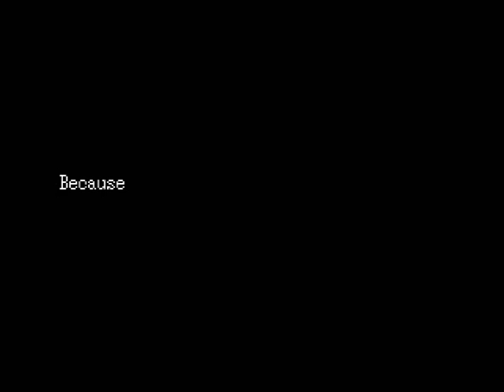Ib Walkthrough w/ Commentary and Voiceovers Part Twelve [Final/Review] [90%]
Please Read Description!  Its the Review of: [Ib]

[Ib] Game Review:

Genre: Horror, Artwork, Drama

Graphics: 8/10
Gameplay: 8/10
Story: 10/10
Replay Value: 10/10

Overall: 90%

Reviewer's Comments/Thoughts: Well, what can I say?  Its a horror game, much like Amnesia.  Made by RPGMaker2000 (if I read that correctly) by various indies devs from Japan and translated in English, I believe that they did a good job.  Avoided death (thanks to my little sister, who played this game before) a million times, as well as got the good ending the first time, I think I would have done the same things if I did not have her at my side.  The replay value is so high because there is not just one, but FIVE different endings of this game, in which it throws the players into Trial-and-Error sequences if they did not get the ending at all.

I have to say: Them peoples from Japan sure do know how to scare their customers in terms of demonstrating a good story and having a lot of jump scares happening all at the same time in the games they develop in today's time. Pretty much, I can not put things in words at the moment, nor end this review in a good note due to the fact that there is not much to say about this game.

Great Game, it is.  Viewers, play this game please!!  It is a joy ride that you would not regret in your entire lives!